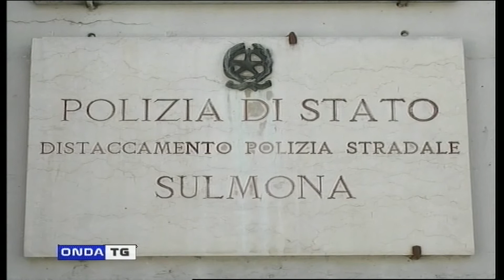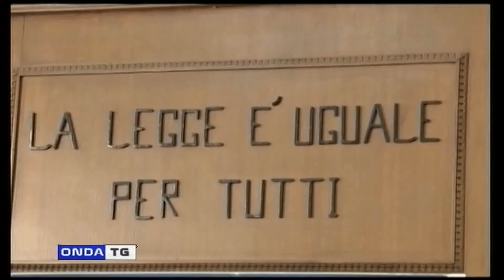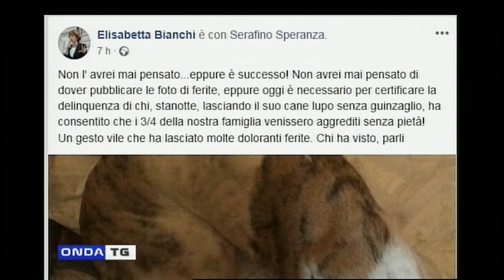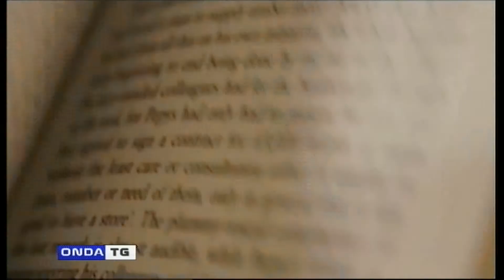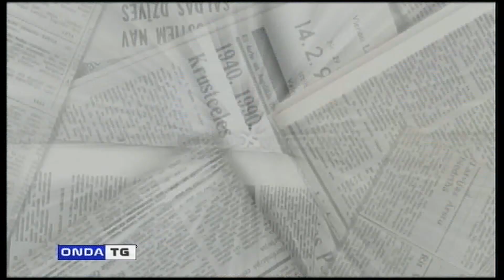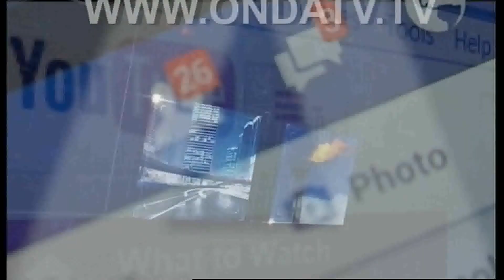TG SERA 14012020